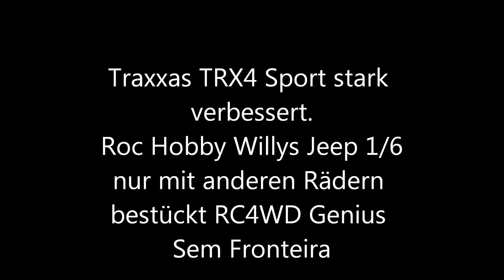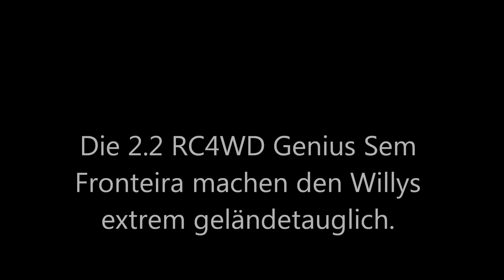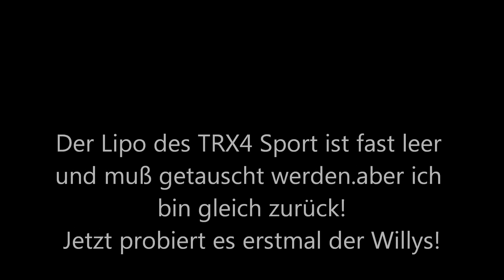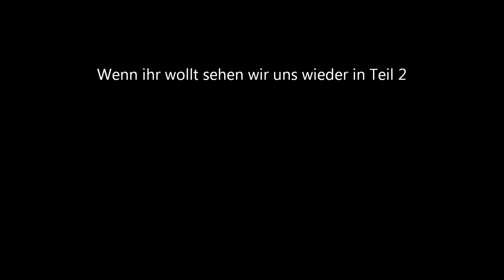ROC Hobby Willys und TRX4 Willys on RC4WD Sem Fronteira